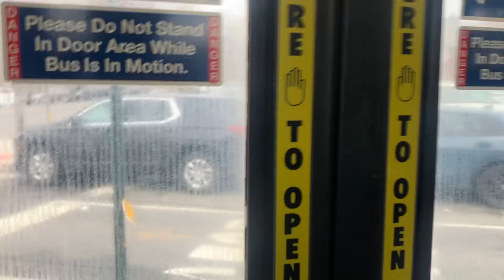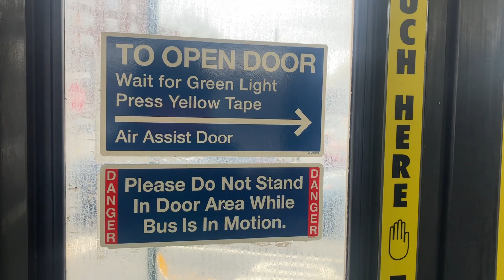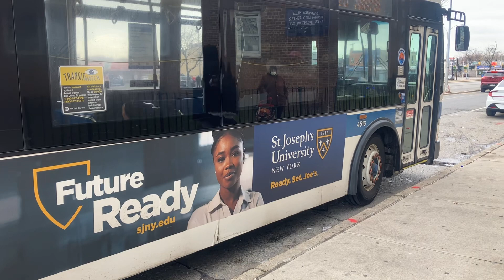2010 Orion Vii NG #4516 B20 Part 2